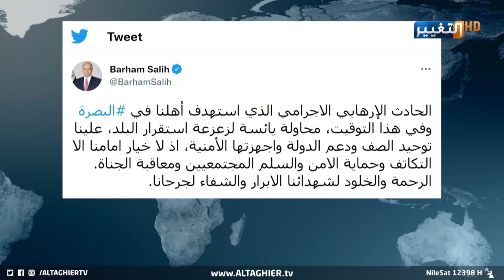انفجار البصرة يفجع العراق ويكشف نوايا الفاعلين | تقرير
يعيد تفجير البصرة السيناريو المتكرر من مشاهد العنف والإ رهـ ـاب وقتل الأبرياء في العراق ، ما يفتح الباب كاملا أمام حقيقة معهودة معلومة عند الشارع العراقي أن الفاعل الذي يكون على هيئة إرهابي يريد ضرب أمن البلاد وسيادته وعرقلة صناعة بيته السياسي.